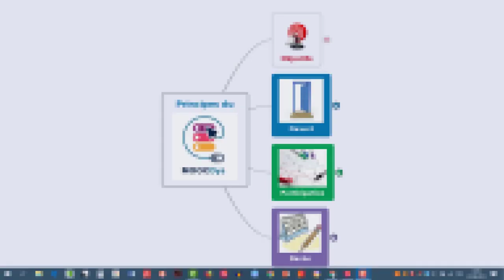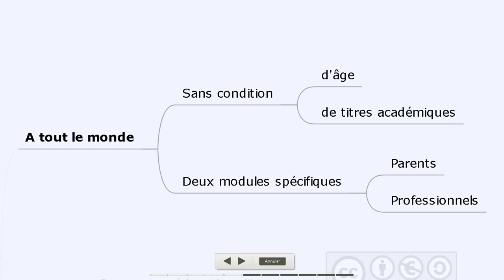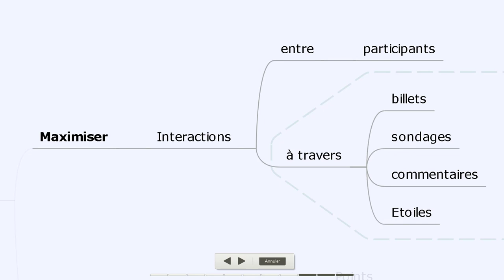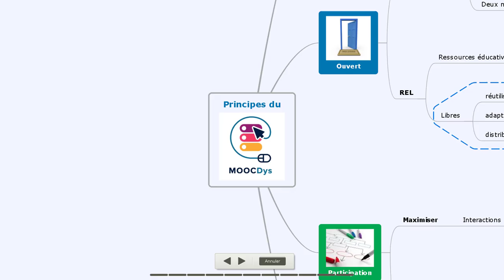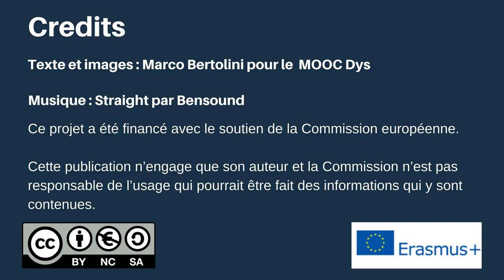Les principes du MOOC Dys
Quels sont les principes qui animent le MOOC Dys ?  Que voulons-nous accomplir avec cette formation ?  Comment fonctionne-t-elle ?  Pouvons-nous réutiliser les ressources de cette formation ?  Combien de temps dure-t-elle ?

Voilà quelques éléments expliqués dans cette vidéo ;)